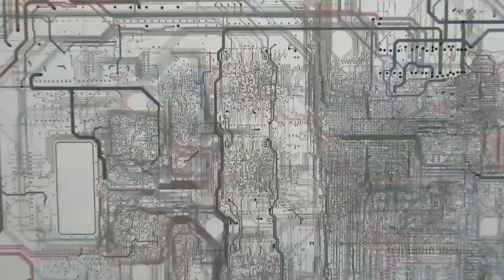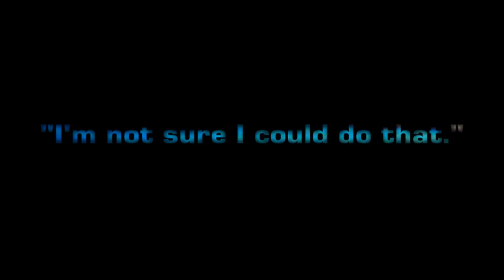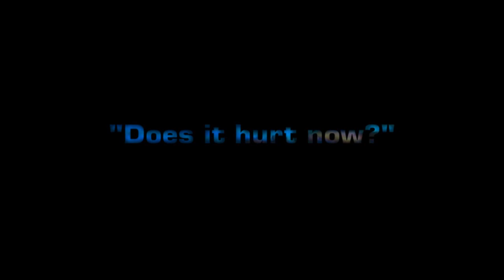A Good Amount of Art - Sonosite Ultrasound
This short film highlights several leading physicians who have incorporated the use of portable ultrasound into their practices. Physicians like Yanick Beaulieu, Deanna Attai, Col. Tom Rozanski and others cover the use of portable bedside ultrasound in Emergency Medicine, Military medicine, Critical Care, Anesthesiology, and OB/GYN and talk about the impact ultrasound has had on their care strategies in general, and also discuss specific cases where the use of ultrasound has made a difference in the lives of their patients.